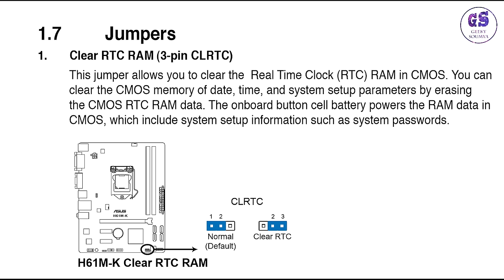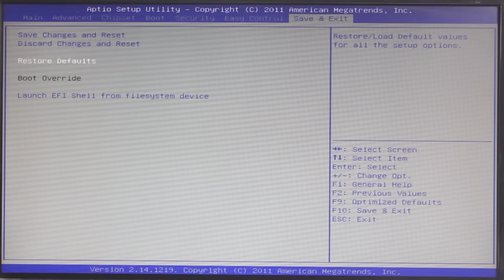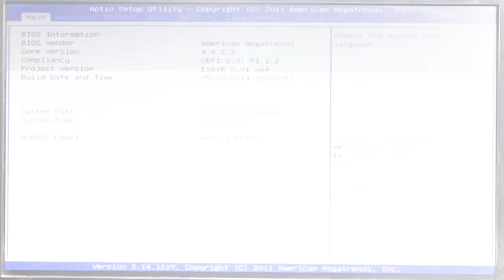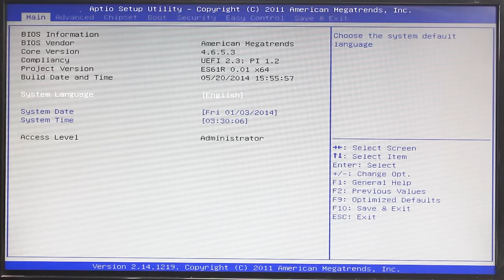Reset Bios & Reset Bios Password With CMOS Jumpers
Today In this video episode I will talk about How to clear CMOS data in short Today in this video I will talk about How to reset BIOS and How to reset BIOS password